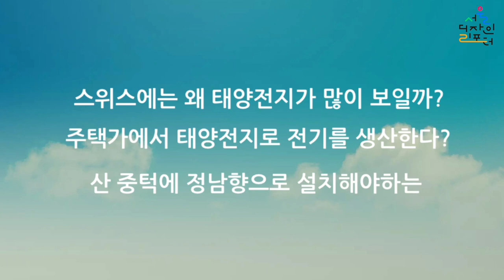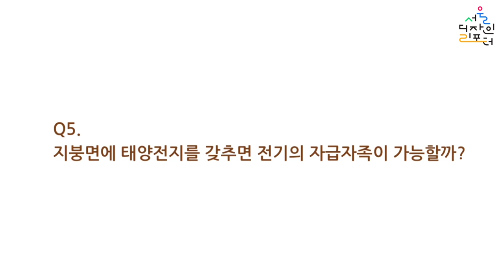[서울디자인리포터] ep 14. 스스로 에너지를 생산하는 집이 있는 곳, 취리히 호수 | 지속 가능한 디자인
2015년 파리 기후협약 이후 전세계에서는 기후 위기에 대응하기 위해 온실가스 배출을 줄이기 위한 노력을 하고 있습니다. 스위스는 스스로 에너지를 만들어 사용할 수 있도록 친환경 건축을 주도하고 있죠. 스위스 취리히의 노력과 성과를 영상에서 확인해보세요.